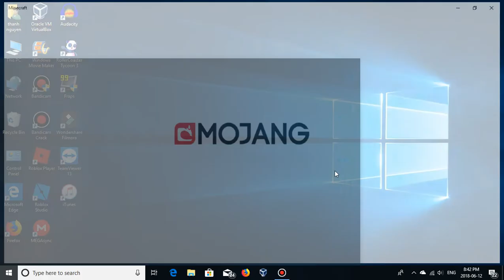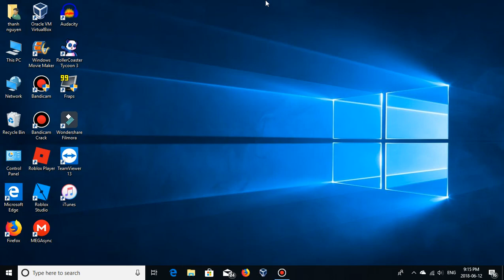Minecraft Windows 10 Edition Gameplay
The First Time Playing Minecraft on Windows 10! And this is the Free Edition, I only get 1 Hour and 30 Minutes on game. If I want to Continue I need to buy the full version. This is Minecraft Windows 10 Edition.

Programs Used:
Minecraft (From Microsoft Store)
Bandicam